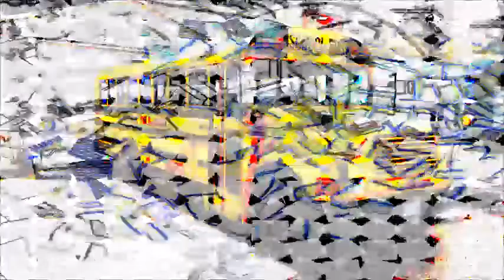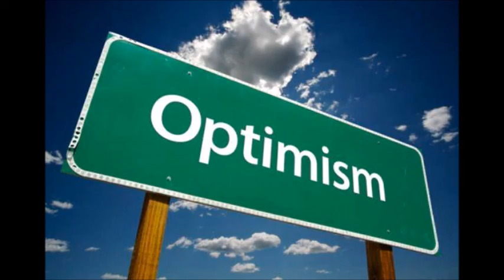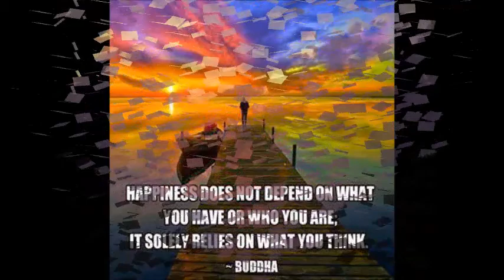Maiden Voyage on the Bus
Maiden Voyage of my bus, Terrapin Flyer. A 6 hour ride across the gorgeous Minnesota countryside under a semi full moon. Rolling hills and serene lake views, spotted with pines, elms, birch and poplar trees. Solid motor and transmission, squeaky door lever :)